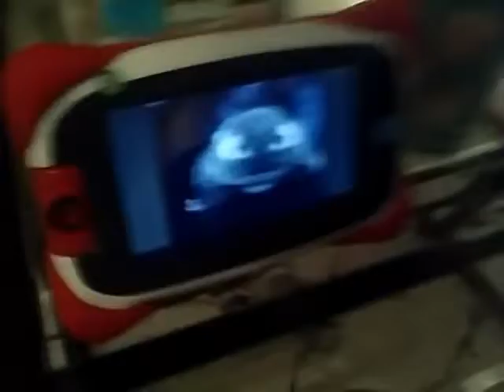Five Nights At The Mall Part 2